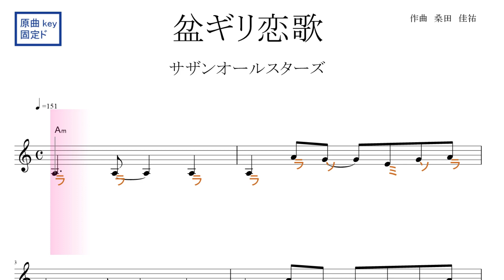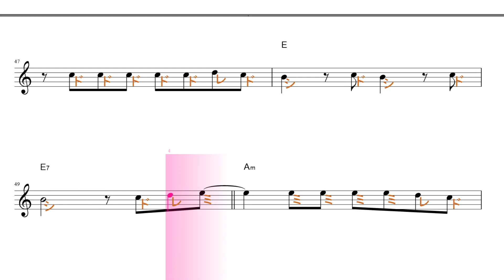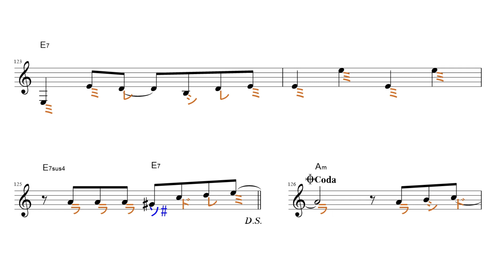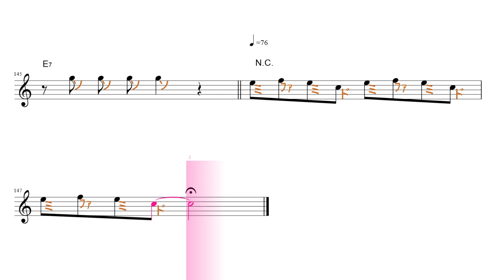盆ギリ恋歌（サザンオールスターズ）原曲key固定ド読み ／ドレミで歌う楽譜【コード付き】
使用方法；
１、まずは、流し聴きしてみて下さい。
２、可能なら、本物のオーディオ推奨。
３、速度調節します。youtube 動画は、音程を変えずに、速度を変えることが出来ます。画面右下の設定、再生速度とあり、選べるようになっています。
４、何度か、聞いているだけで、自然と覚えて、音名が、時々でも浮かぶようになって来ます。寝ながら、ループ再生しておいても、効果あります。
５、余裕があれば声も出してみましょう。正しい言葉・文字でなくて構いません。分からない部分は、唸るような感じで。
６、音楽教室の教材などにも最適です。ご活用下さい。
７、他にも、様々な活用法が考えられると思います。